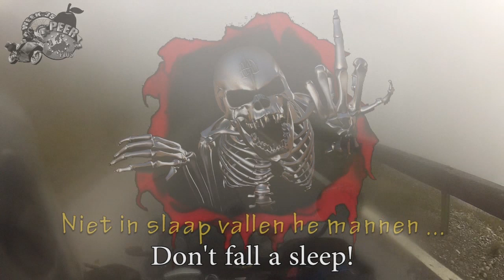Creepy Ride 2012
Holidays Week 35 plus

Watch the fog surround us on a high moutain pass in Austria.

Aprilia Caponord.